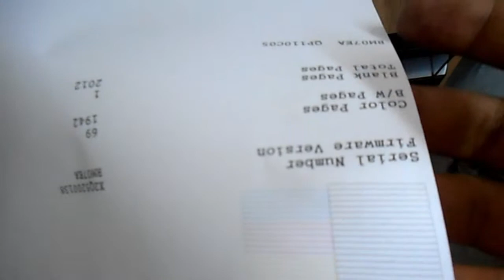How to change/replace timing belt in epson l380 l360 l220 l210 printer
how to replace timing belt in epson

epson l210 timing belt change

epson l210 timing belt replace

epson l380 timing belt replace

epson l380 timing belt change

epson l360 timing belt replace

epson l360 timing belt change

epson l220 timing belt replace

epson l220 timing belt change

sassemble epson l380

epson l380 head belt replacement

epson l380 head belt replacement in Bengali

epson l360 head belt replacement in Bengali

epson l220 head belt replacement  Bangla